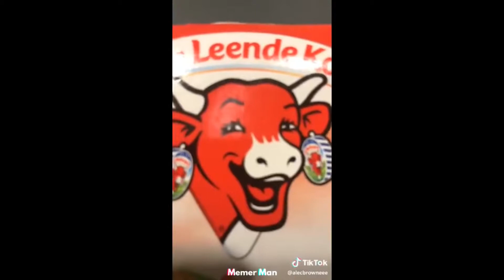Tik Tok - Pretty Boy Challenge Compilation!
The Best Challenge! :)